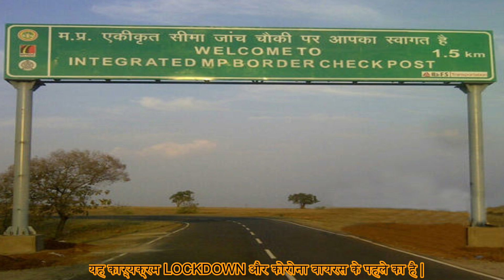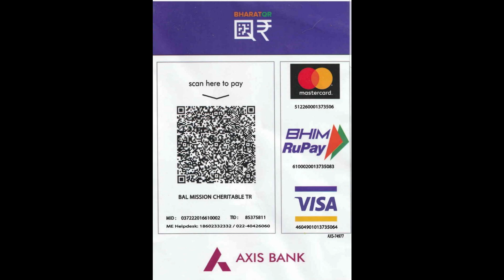मध्य प्रदेश में बाल मिशन चैरिटेबल ट्रस्ट के तरफ से बच्चों के लिए भोजन समारम्भ रखने में आया.